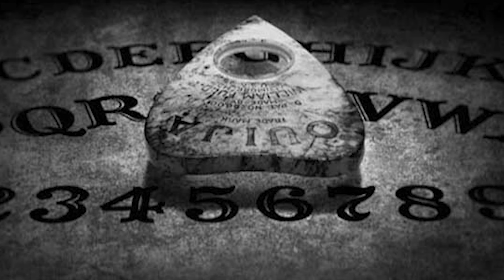La casa enferma | Historia Real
Autor de la historia:
t_h_i_s_picture